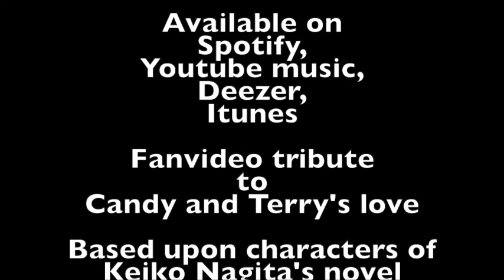My love - Candy and Terry - Spanish subtitles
Fanvideo homenaje a la pareja Candy & Terry y al amor que los une, basado en la novela de Keiko Nagita "Candy Candy, Final Story"

Listen to ad-free music with YouTube Premium
Title
My Love (Duet Ver.)
Artist
Lee Seung Chul, TAEYEON
Album
Lee Seung Chul 35th Anniversary Album Special 'My Love'
Kakao M (on behalf of FLEX M) and 3 music rights management companies

© for the images  :

Toei Animation, Keiko Nagita, Yumiko Igarashi